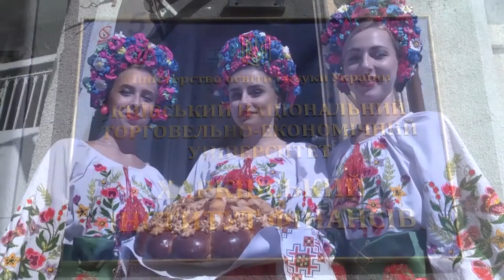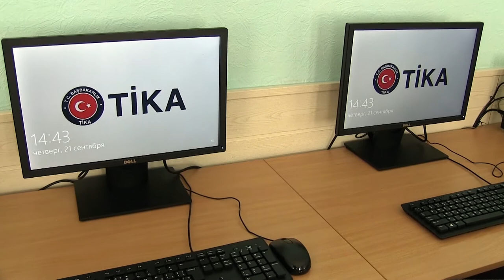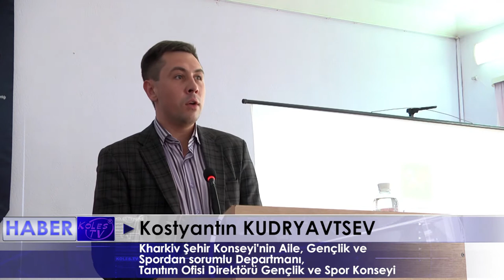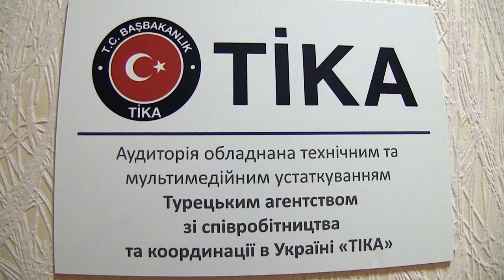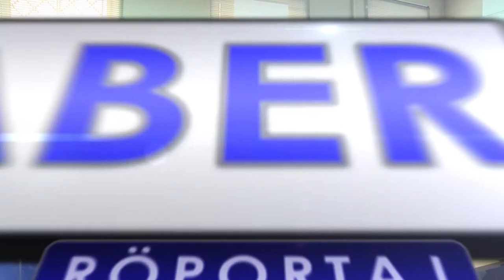Röportaj: Ukrayna İzmir Fahri Konsolosu Çetin Güvercin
Партнер показа Röportaj: Ukrayna İzmir Fahri Konsolosu Çetin Güvercin